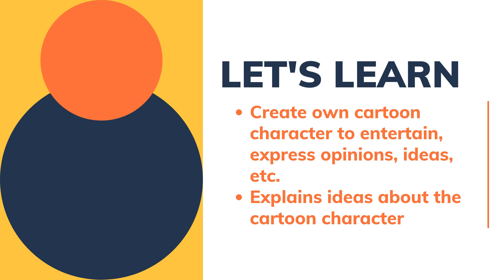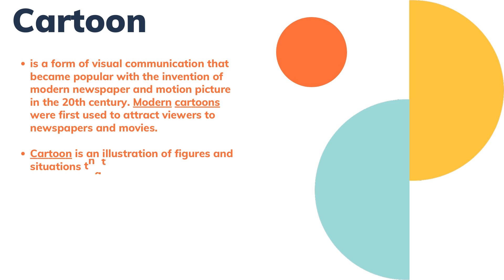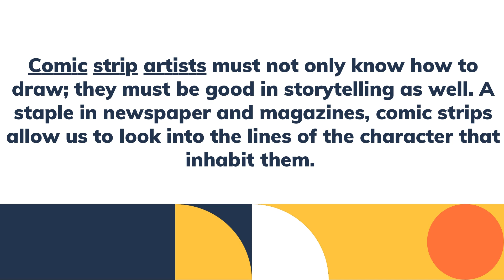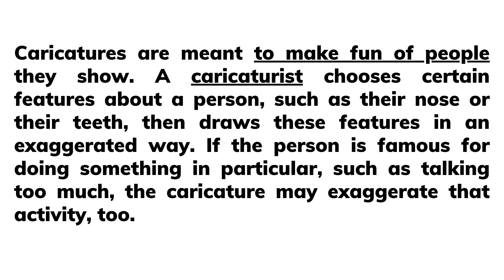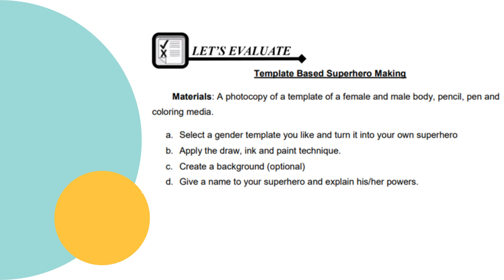ARTS WEEK 7-8